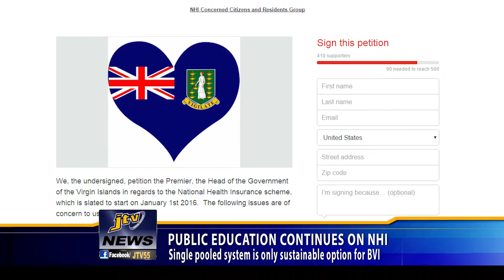PUBLIC EDUATION CONTINUES ON NHI